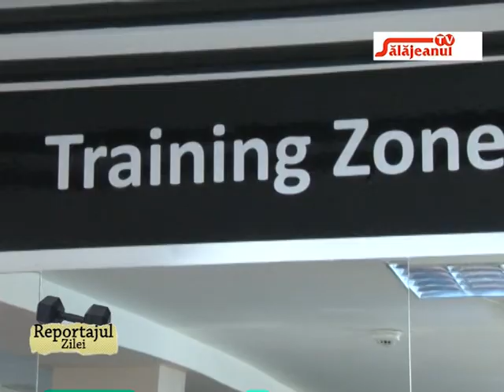REPORTAJUL ZILEI FII IN FORMA EXERCITII PENTRU ABDOMEN SI PICIOARE